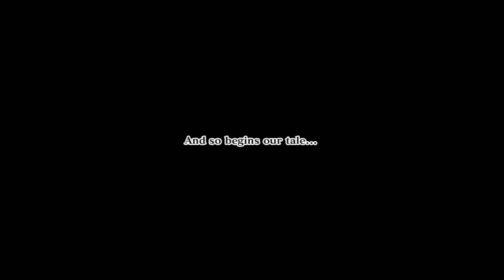A Beat'em Up mixed with RPG Elements /Code of Princess EX My First Look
PSN: knight0wind

Other Ways To Find Me:
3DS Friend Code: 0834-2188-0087